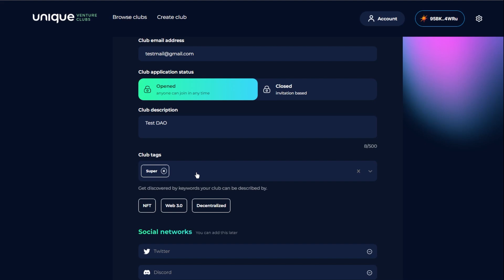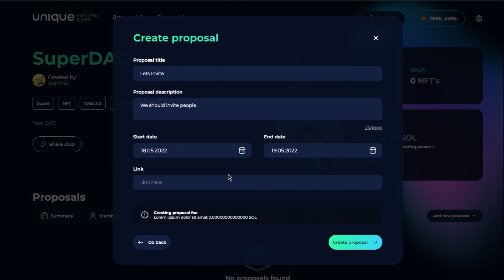Unique.vc Platform Preview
Unique Venture Clubs
Helping you to start or join Unique Venture Clubs for co-owning and managing digital assets in a trustless way.